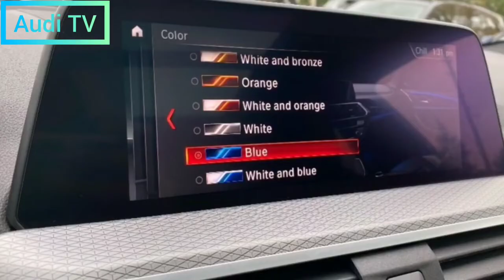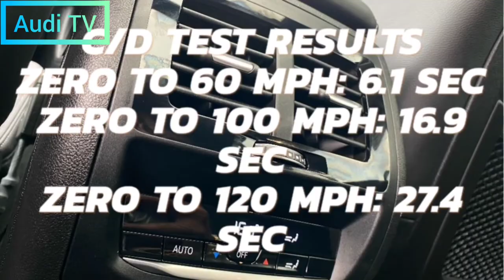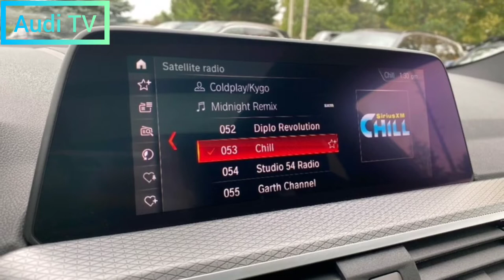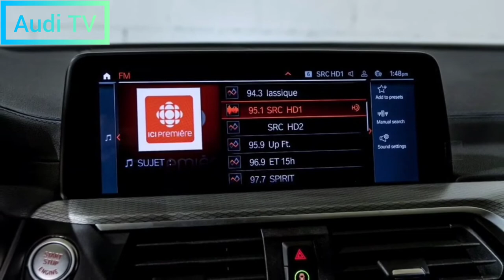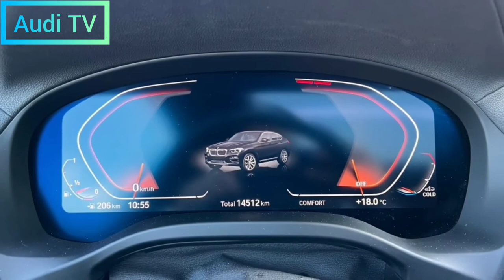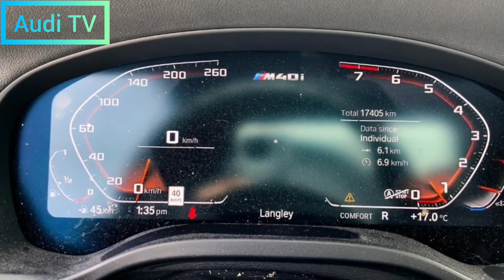2022 BMW X4 Review, Exterior, Interior, Equipment and Specifications, Presentation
.2021 BMW X4 Review, Exterior, Interior, Equipment and Specifications, Presentation

The BMW X4 is a close relative of the more common X3. Both are compact luxury SUVs, but the X4 features a sloping rear roofline that makes it look more stylish and sporty. Unfortunately, it also compromises rear-seat headroom and cargo space, but those sacrifices can be worth it if you want something a little different from other cookie cutter crossovers you see in your area. A powerful turbocharged four-cylinder engine is standard and a powerful turbocharged inline-six engine is optional, and the X4 is a pleasure to drive with these engines and its reliable handling. Its interior is also well furnished. Serious speed is on offer in the high-performance X4 M model, which we'll take a look at separately.